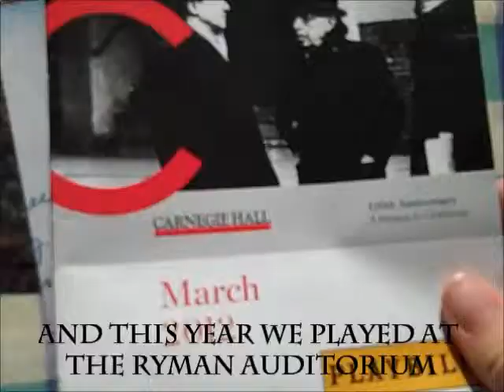My German Project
I'm speaking in german, but there are subtitles if anyone cares to watch. This is my video for my German II final.